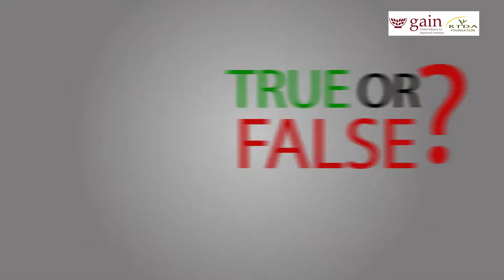Workforce Nutrition - True or False? Episode 2 Portion size